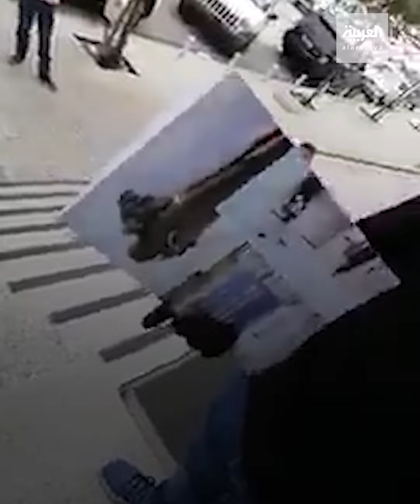لبناني يسدد قسطا بنكيا بطريقة أغرب من الخيال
يثأر لوالدته وقصته شغلت الجميع والقضاء ينصفه..  لبناني يسدد قسطا بنكيا بـ"الفكة"

ـــــــــــــــــــــــــــــــــــــــــــــــــــــــــــــــــــــــــــــــــــــــــــــــــــــــــــــــــــــــــــــــــــــ